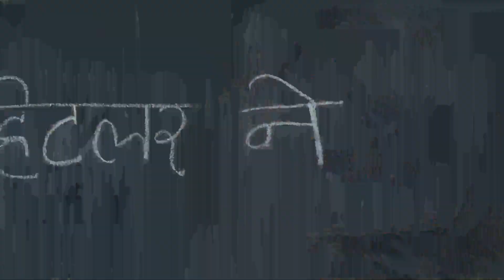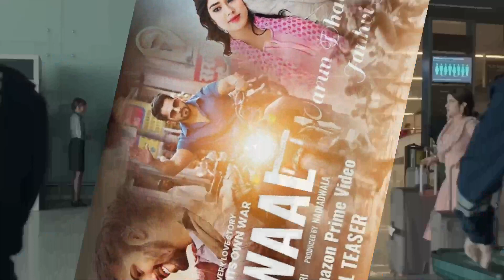Bawaal - Official Trailer | Varun Dhawan, Janhvi Kapoor | BAWAAL TRAILER UPDATED , New trailer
new-trailer
bawaal-trailer
new-trailer

Bollywood-movie
south-industry_Hindi movie
Hollywood-movie review
South-movie-trailer
Bollywood-movie=trailer
Bollywood-song-review
South-song-reviewin-Hindidubbed
moviejankari-videos
movie-reviewtoday
new-movieallowance ment
new-movie-review
new-viralmovie-today
new-movie-trailerin-south
how_to_new_movie _review
how-tonewmovietrailerin-Bollywood
howtonew-movietrailerin-south
howto-Indian-moviesinHindi
how-to-Indian=movies in-English=dubbed
how-to-South-Telugumoviein-Hindi=dubbed
how-topublicreviewmovie
public-review=trailer
public-movie=jankari-platform
today-newannouncement-movie-trailer
new=announcementnew-movie-today
today-viral-movie=short
toda-viral-scene=movie
how-toIndianblockbustermovie
how-to=pain=India movie-in=Hindi
how=to=south=pen -Hindi=movie
how-to=fan=India=Patan=movie=inBollywood
official-trailer
south-movie-official-trailer
traler-bollywood-movie
traler-south-movie
filim-traler
official-filims-trailer
salman-khan0movie
shahrukh-khan-movie
akshye-kumar-movie
salman-khan-traler-new
shahrukh-khan-new-trailer
Ajayedevgan-trailer
amir-khan-trailer
madhuri-trailer
dipeeka-padhokan-trailer
AishwaryaRai-trailer
shilpa-shitty-trailer
Jacqueline-trailer
barun-traler
karina-kapur-traler
sunydwul-movie-trailler
ranbir-kapur-trailer
piyanka-supra-ki-trailer
allu-arjun-new-traler
allu-arjun-ka-new-movie-traler
rashmika-ka-new-trailer
rashmika-movie-scen
ramcharan-trailer
prabashka-new-trailer-today
samantha-ka-new-trailer
raghava-ki-trailer
s,rajampulik
ithli-kumar
nithinka-trailer
maheshbabu-ka-trailer
taiger-shoraf
keethi-suresh-traler
anushka-ki-trailer
gavinda-movie-traler
bobideul-ki-trailer
action-brama-movie
panindia-movie
fighting-scen
movies-dailok
new-movies-trailer
movie-trailer-review
bollywood-movie-review
south-movie-review
bollywood-movies-song
south-movies-song
telugu-movies-song
telegu-to-hindi-dubbed
south-movie-in=Hindi
hindi-movie-in-india
indian-movie-traler
indian-south-movie

Doston agar mujse baat korna chate hai to nise ka  link ka joria se kor sakte ho

bawaal-trailer